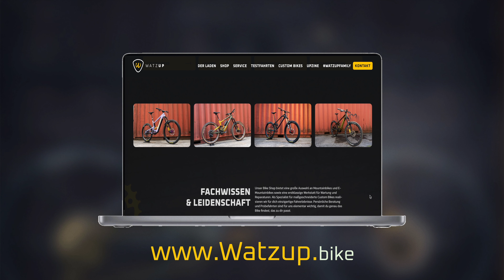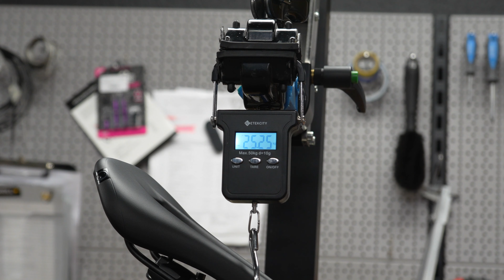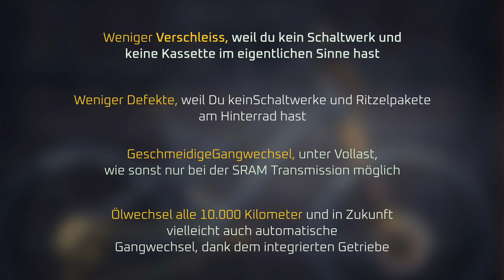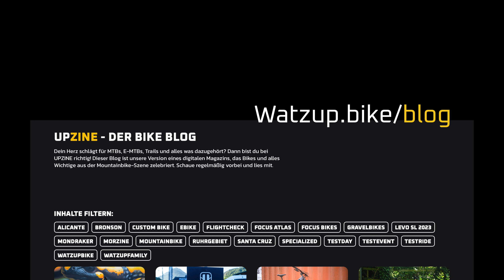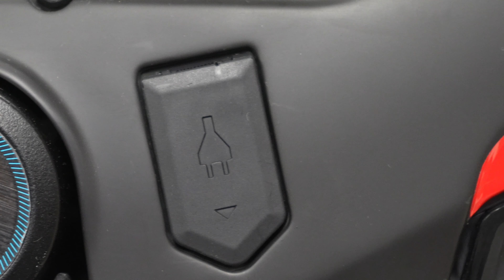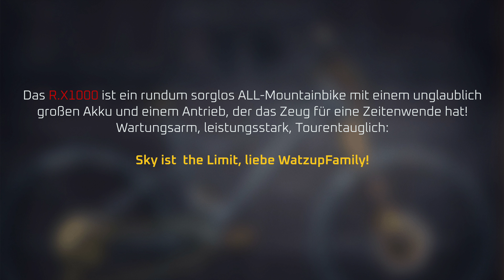Rotwild R.X 1000 Pro I Pinion E1.12 MGU I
Vor Monaten wurde es angekündigt, jetzt steht es endlich bei uns im Laden! Die Rede ist vom Rotwild R.X 1000, dem All-Mountain Reichweitenwunder mit Pinion-Getriebe, Monster Akku und Carbon-Chassis! Was es kann, was es kostet und was Du über dieses Bike wissen musst, alles in diesem Video.

Ein besonderer Dank geht auch wieder an unsere Freunde von Foto-Hamer aus Bochum. Unserem Partner für digitale Fotografie und Equipment!